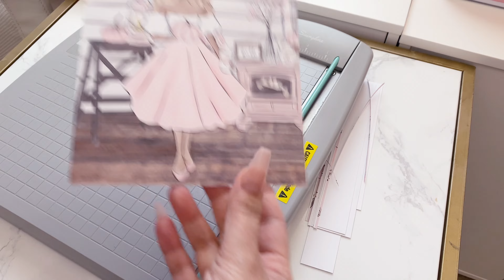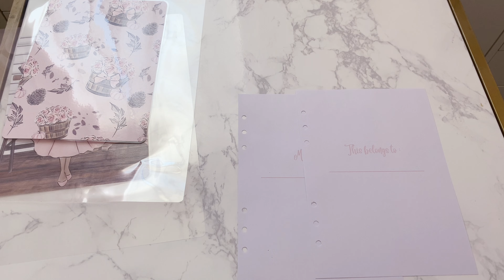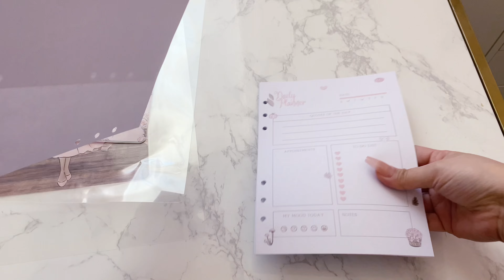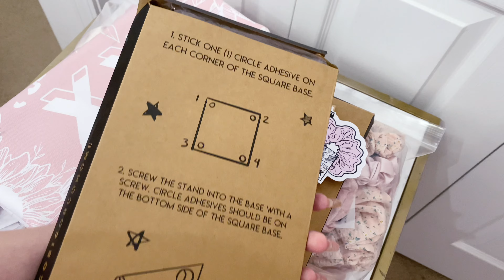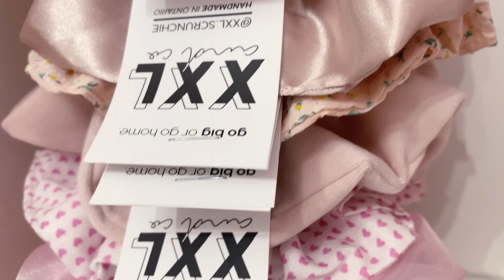studio vlog #39 // days in the life of a small business owner | unboxing WH order from xxl.scrunchie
studio vlog #39 // days in the life of a small business owner | unboxing wholesale order of xxl.scrunchie & co

MUNBYN
Here's a $25 off $150 coupon for your first order at MUNBYN.